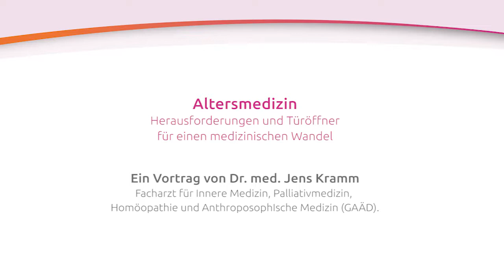Vortrag von Dr. med. Jens Kramm - Altersmedizin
Altersmedizin – Herausforderungen und Türöffner für einen medizinischen Wandel

Die Bevölkerung in Deutschland wird immer älter. Bereits jetzt sind 650.000 Frauen und Männer älter als 90 Jahre, bis zum Jahr 2060 wird sich ihr Anteil auf rund 3,3 Millionen verfünffachen. In den vergangenen Jahren sind daher an vielen Krankenhäusern Zentren für Altersmedizin (Geriatrien) entstanden. Dort, aber auch in den Pflegeheimen und in den Praxen, versuchen sich die im Gesundheitswesen Tätigen den aus dem demographischen Wandel resultierenden medizinischen Herausforderungen zu stellen.

Dr. med. Jens Kramm ist Facharzt für Innere Medizin, Palliativmedizin, Homöopathie und Anthroposophische Medizin (GAÄD). Er arbeitet als Oberarzt in der Klinik für Akutgeriatrie und Frührehabilitation am Asklepios Westklinikum Hamburg.